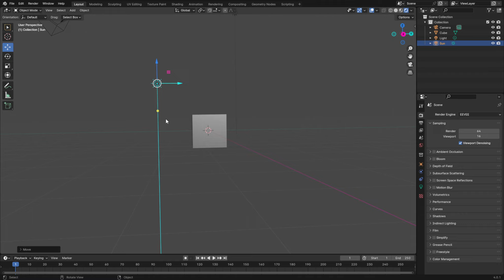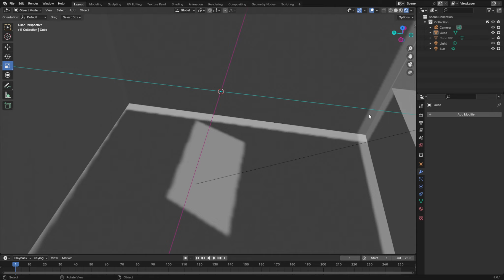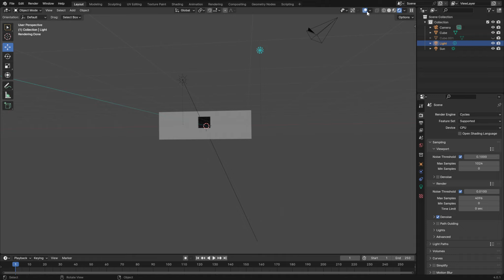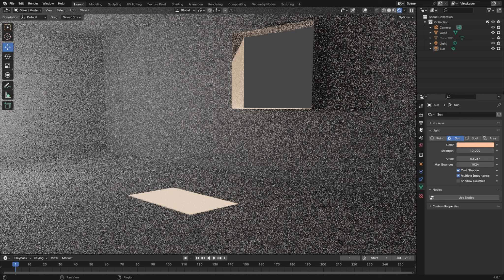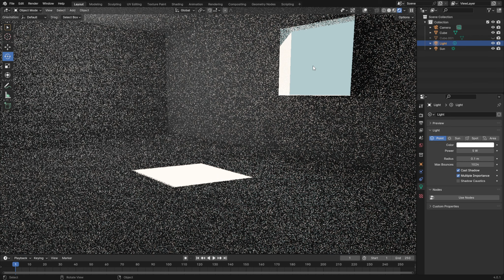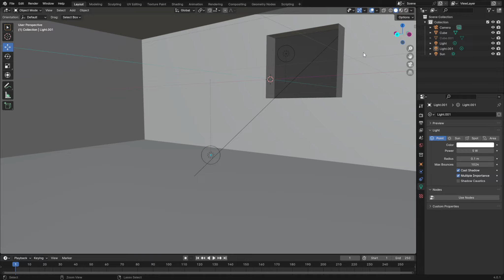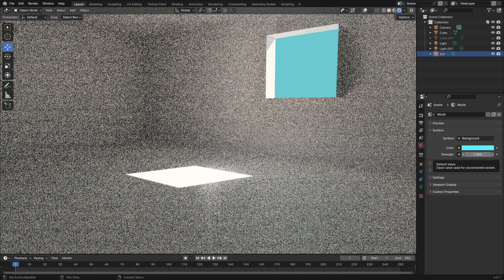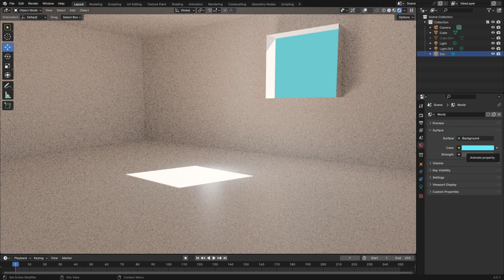3D sunlight simulation effect